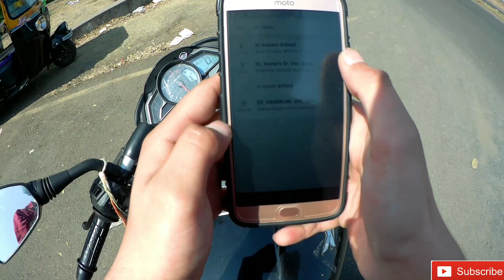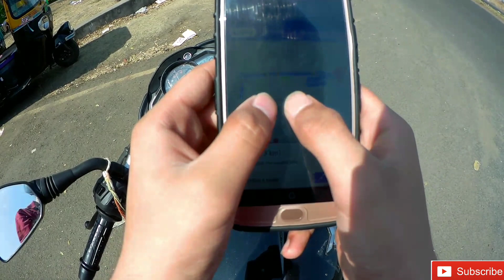Vlog3 :- Booked my KTM RC390 , Hyosung GT650R, Price of KTM RC390 and Duke 390 😎